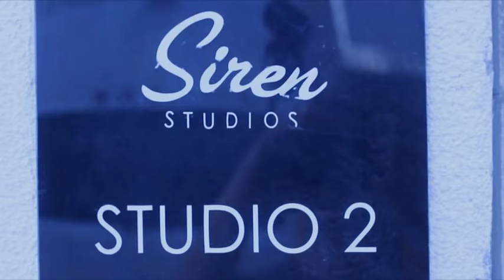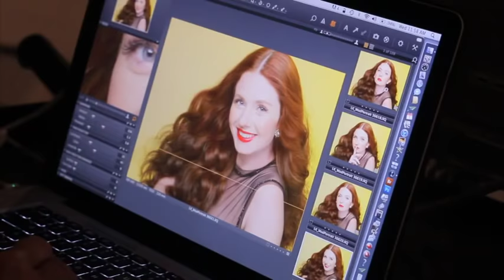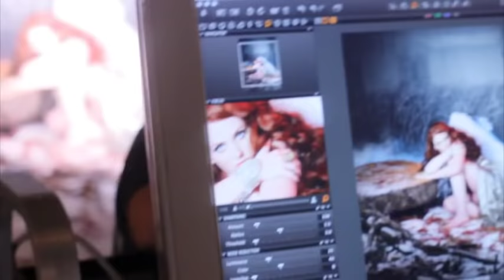Lena Katina's Photoshoot by Kate Turning, The Making of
Kate Turning takes photos of Lena Katina on several sets in Siren Studios